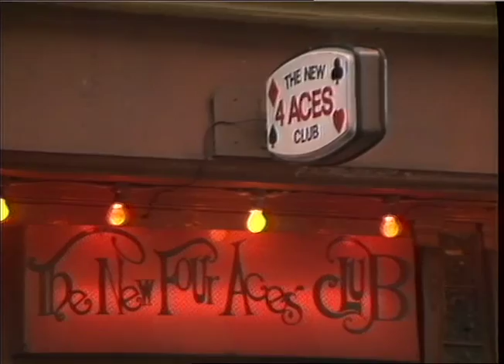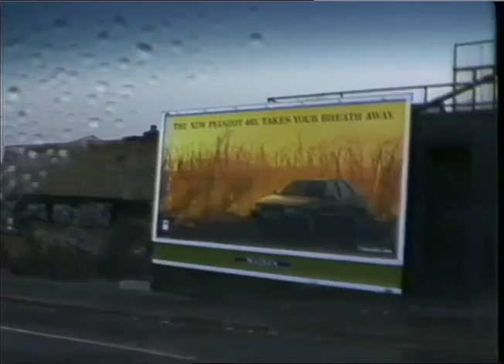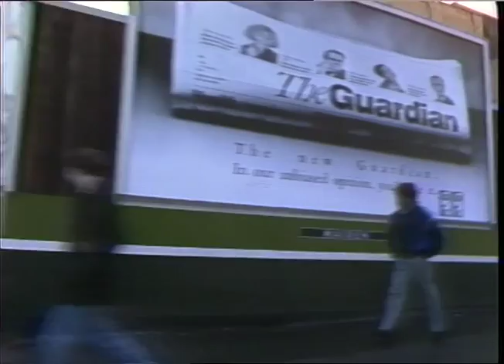1980s London | Hackney | East London | Driving through Hackney | TN-SL-030-001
Thames News footage of Hackney, East London.

Quote: TN-SL-030-001